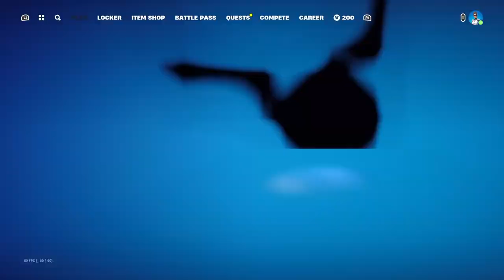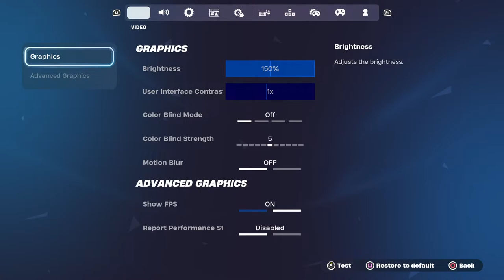Fortnite with basketball tm8 you are aloud to join